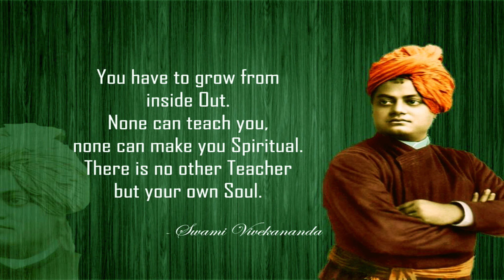motivational story | kutty kathai | vivegananda | motivational story tamil | seven seven info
motivational story | kutty kathai |  | motivational story tamil |  seven seven info

The best real motivational story they are two friends walk on the desert
short motivational story about two friends which is the best friendship. motivational story tamil about two friends. true motivational stories in our day to day life. the best ever kutty kathai in tamil for you people mostly peoples likes a kutty kathai because that is very short and sweet meaningful.